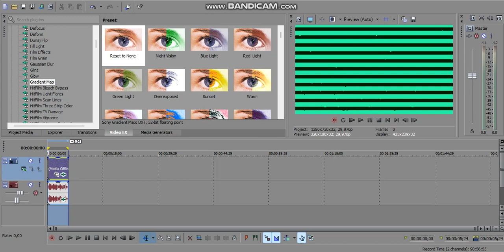How to Make Budurium